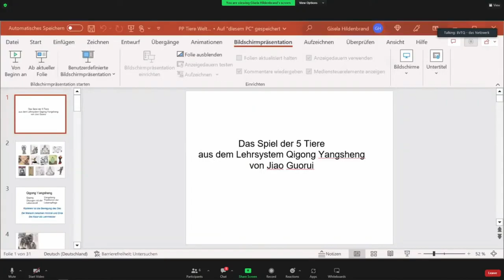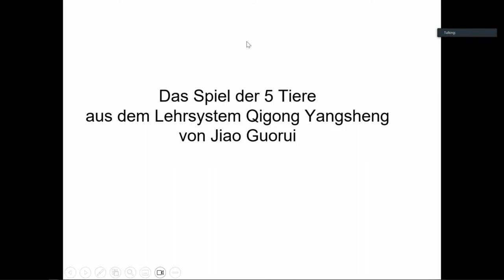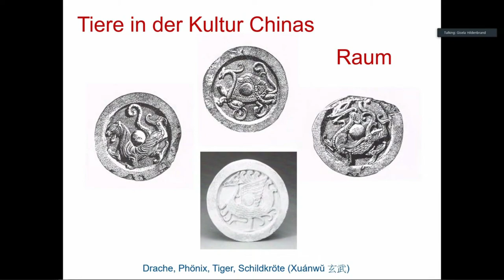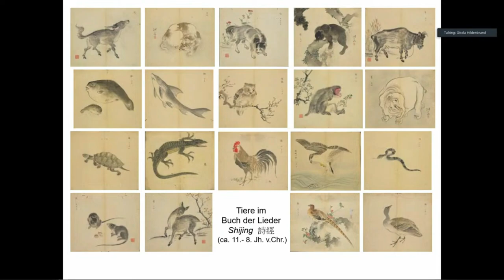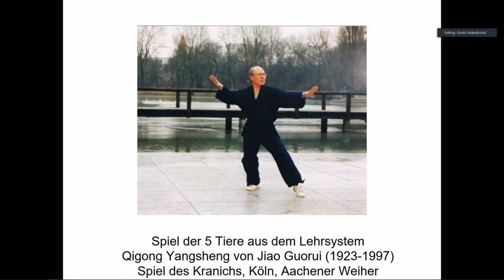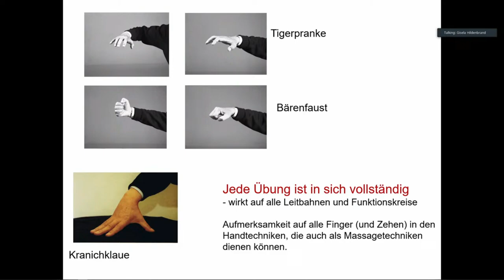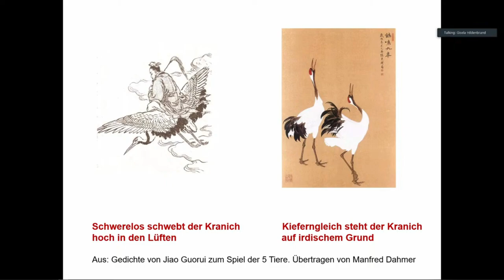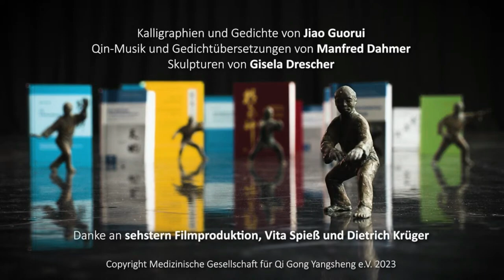Das Spiel der Fünf Tiere | Medizinische Gesellschaft für Qigong Yangsheng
Das Thema Heute ist Essenz, Chi und Geist. Präsentiert wird das Spiel der Fünf Tiere.